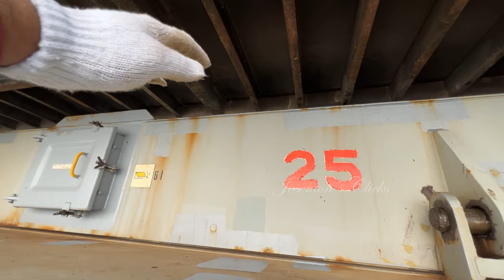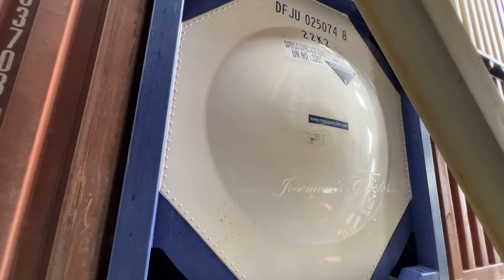Deck tour of 10000 TEU Container Ship I Ep#124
Deck tour of Container Ship is shown in this video